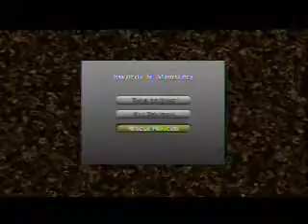Lets Play Swords and Monsters!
THIS IS SO FREAKING AWESOME. Seriously though. Dont spend 200 points on this.